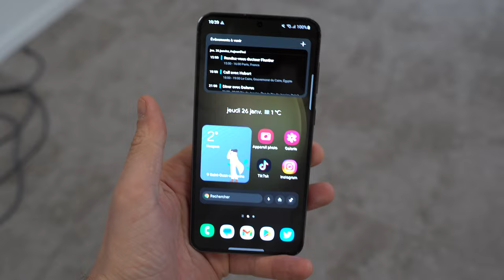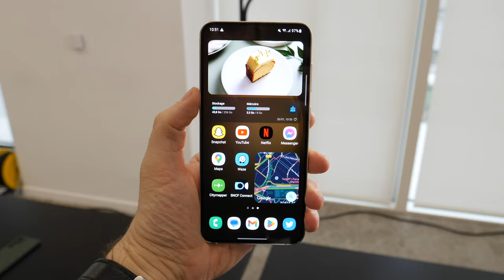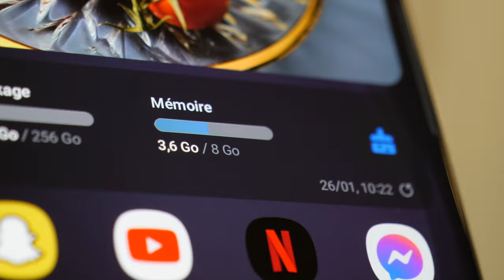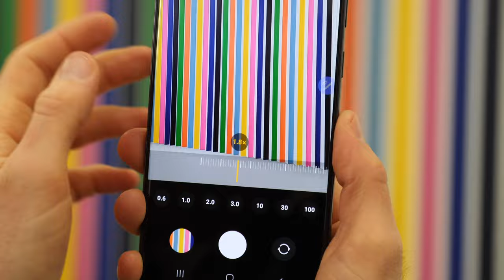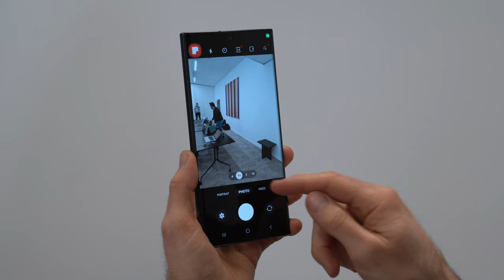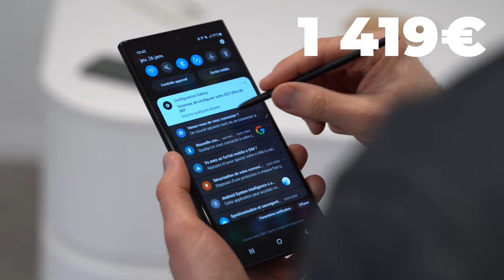On a essayé les GALAXY S23 en avant-première : 4 choses à retenir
On a essayé les Galaxy S23, S23+ et S23 Ultra avant leur annonce officielle. Voici 4 choses à retenir sur les nouveaux smartphones stars de Samsung.